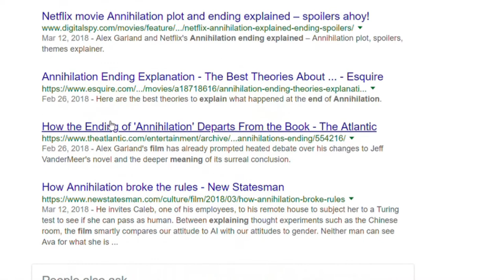Aniquilación | Reseña de la película | Alta Definición con Remo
Una película rara pero muy interesante. Recomendable como Thriller, a pesar de seruna película de Ciencia Ficción con sus dosis de Horror y Acción. La escena final es una locura psicodélica, si tienes dudas las comentamos abajo.